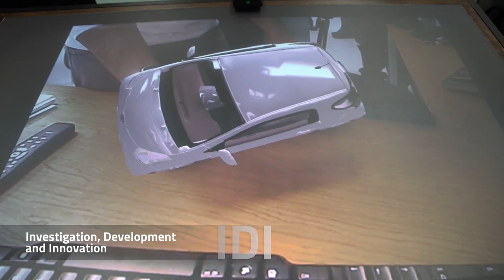Polytechnic Institute of Leiria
Located at Leiria, Caldas da Rainha and Peniche, Leiria Polytechnic Institute is a public institution of higher education that prides itself in delivering an education of recognized quality, with undergraduate, masters, postgraduate and technological specialization courses, in areas of art and design, science, business and law, education and communication, engineering and technology, health and tourism, classroom-based (daytime and after-hours) and distance.